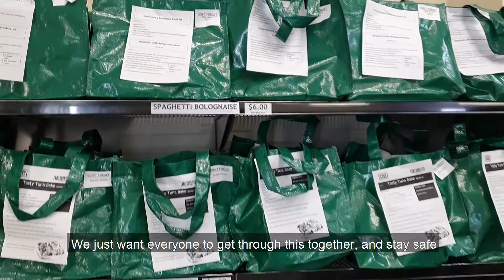Foodbank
Located at 23 Cave Road Mount Gambier, Food Bank provides free fruit and vegetables and bread as well as cheap grocery items.

They are open Monday and Wednesday 1:00pm to 4:00pm and Thursday from 9:00am to 4:00pm and accessible to anyone with a referral voucher which can be sourced from a range of local services and agencies.